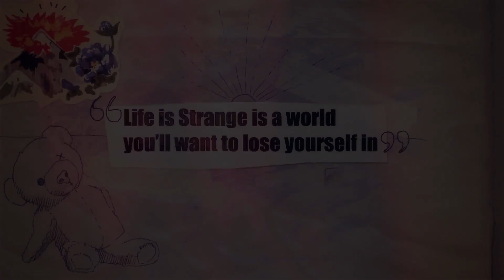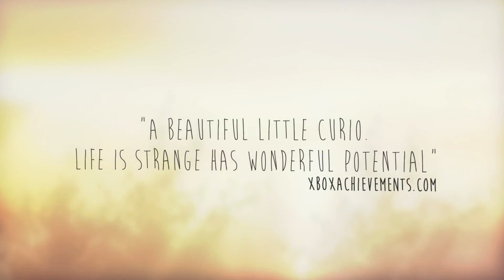Life is Strange Trailer, Game Database Trailers COOL GAMES